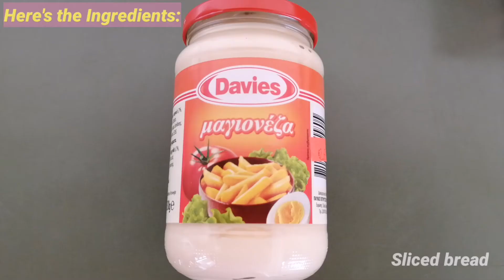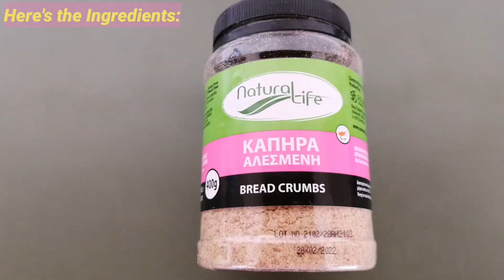A CRUNCHY AND YUMMY BREAD ROLL MAYO TUNA! HOW WE MAKE? |COOKING TUTORIAL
BREAD ROLL MAYO TUNA

INGREDIENTS:

SLICED BREAD
EGGS
MAYONNAISE
TUNA IN CAN
SALT
BLACK PEPPER
BREADCRUMBS
LEMON

WATCH THE VIDEO FOR THE PROCEDURES.

thanks to all stay tune ..god bless u all guys